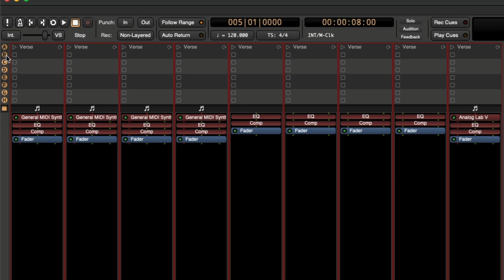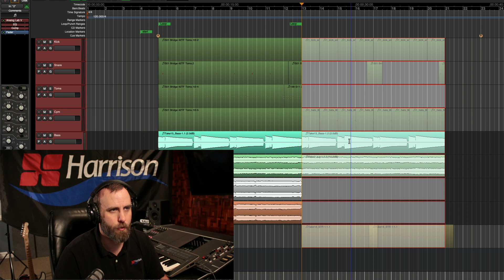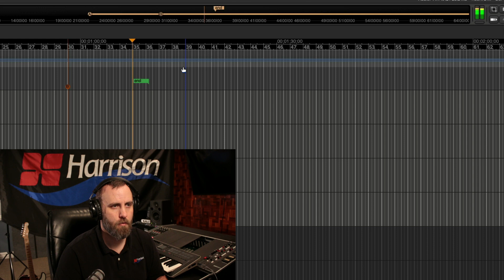Bounce Regions to Clips in Mixbus 32c V8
You can bounce any region to a trigger slot on the Cue page for instant looping and song arranging idea.

From its Nashville Tennessee facilities, Harrison designs, manufactures and markets large-format, professional audio mixing consoles for international film and television post-production, broadcasting, sound reinforcement, and music recording markets. Harrison Consoles are used in premier facilities around the world.

Harrison Mixbus is a full featured DAW incorporating the many years of knowledge and experience Harrison has acquired since 1975.